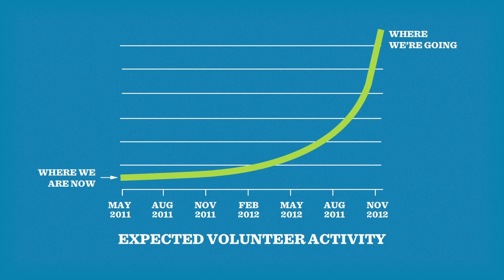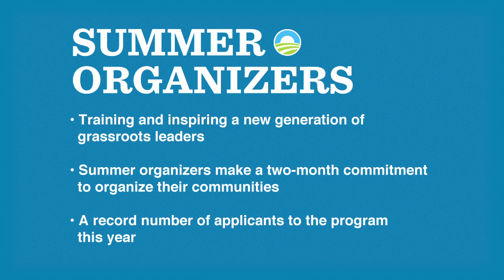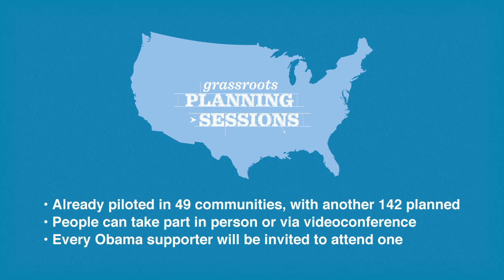Strategy Update: What We're Building This Summer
Battleground States Director Mitch Stewart reports on the nuts and bolts of what volunteers are building in communities across the country.